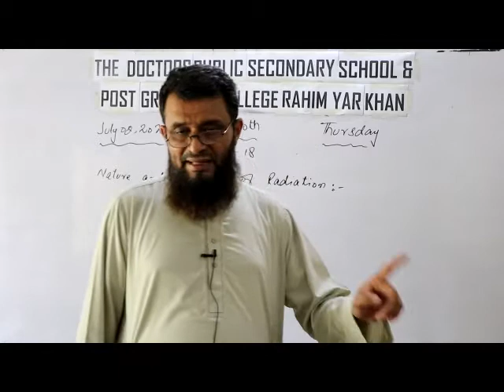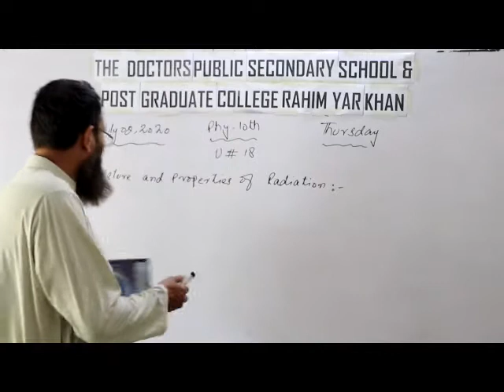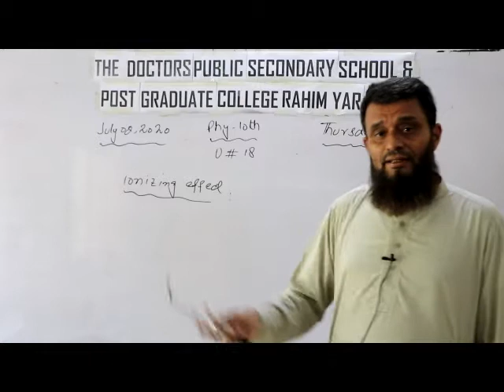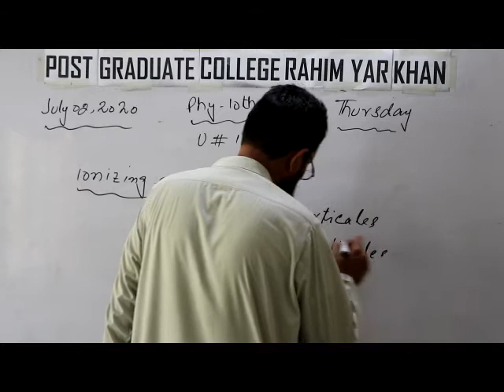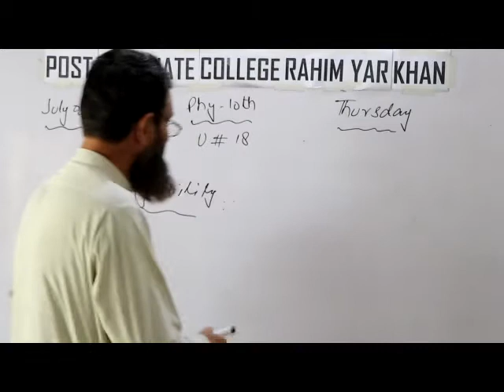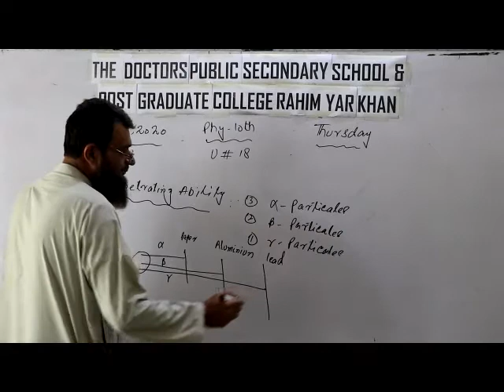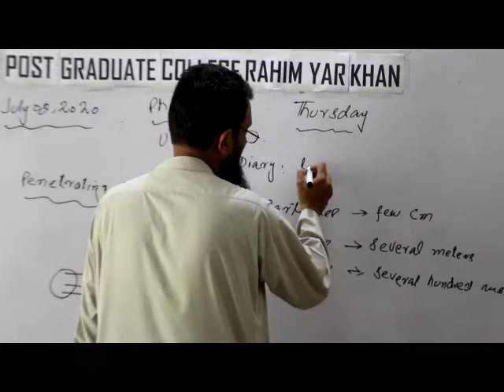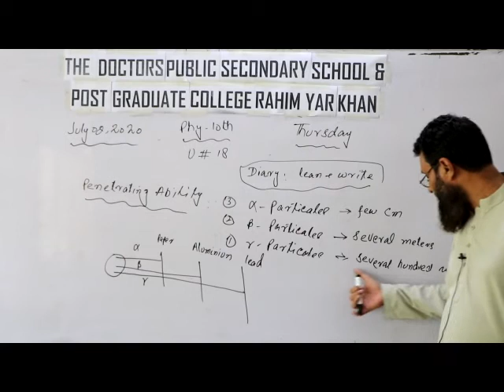Class 10 physics Lec 56